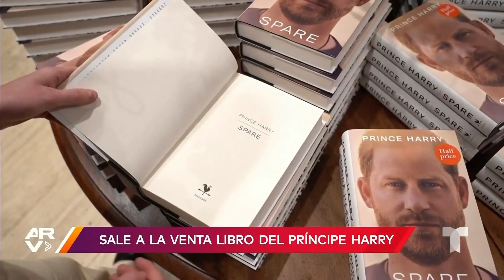El libro del príncipe Harry sale a la venta y rompe récords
Video oficial de Al Rojo Vivo. Inicia la venta al público del libro autobiográfico 'Spare; En la sombra' del príncipe Harry. Donde revela secretos a voces de la familia real. El libro se perfila a ser uno de los mejores de este año.